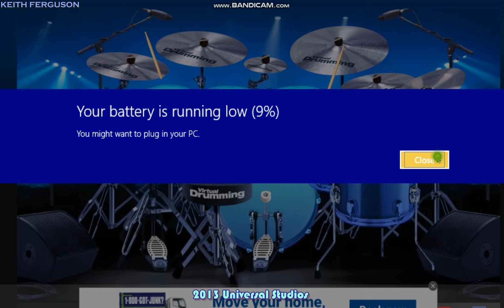Better Hezekiah Walker Drum Cover